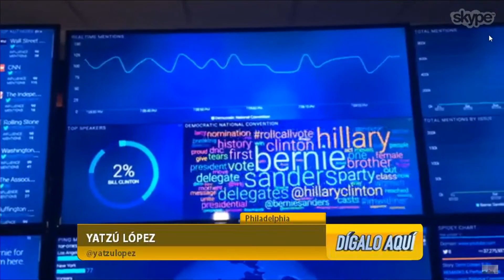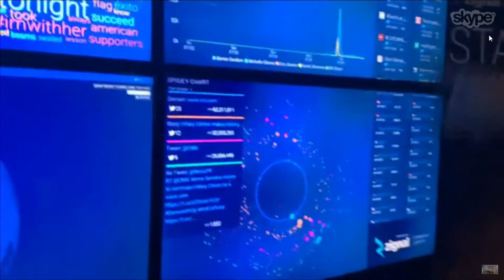Jornada 2 desde la Convención Nacional Demócrata - Dígalo Aquí 26-07-2016 Seg. 01